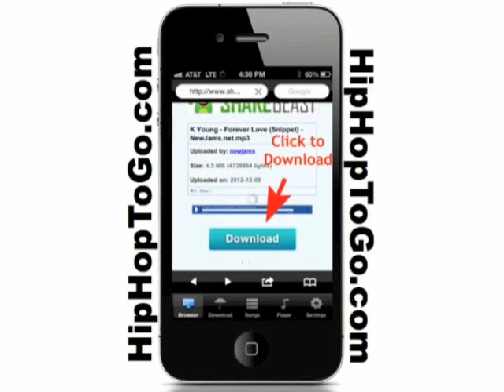Love Coca (Freestyle) - Honey Cocaine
INSTRUCTIONS:

1.

2. From the app go to HipHopToGo.com and view the songs

3. Click any song to download and enjoy it on your device!

Learn how I make 82,000 a month, I'll teach you for free.